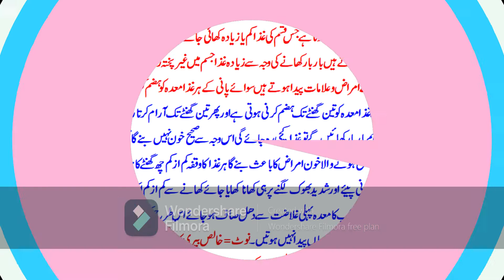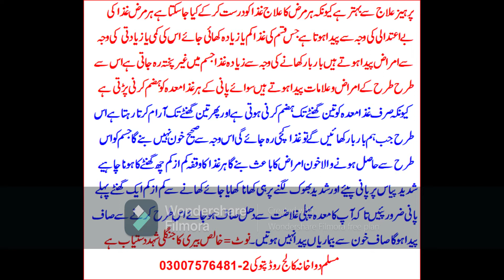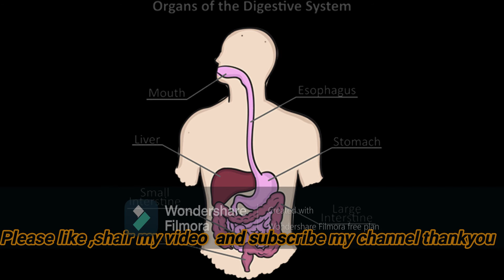پرہیز علاج سے کیوں بہتر ہے ۔۔۔؟